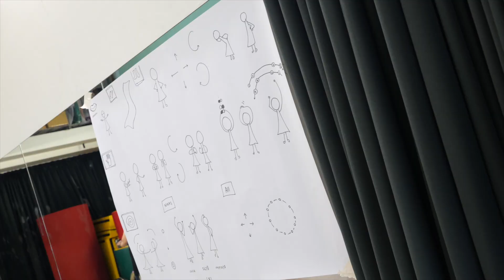Ghoomar Workshop 拉賈斯坦迴圈舞 一日舞蹈工作坊｜北印度樂舞文化劇場 x 三界製作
跳舞的時候，我才能連結到我的身體、
才能感受到自己活著、
才能感受到自己確實存在

看過小孩子興奮得手舞足蹈的模樣嗎？
「如何感受開心」、「如何享受當下」是我們與生俱來的天賦
只是隨著成長
隨著適應學校團體，隨著追趕分數
隨著融入社會人際，隨著汲汲營營
我們漸漸忘記了在身體裡的快樂天生

古時的 Ghoomar 拉賈斯坦迴圈舞
是所有邦國的皇后、公主
在所有值得慶祝的場合與時刻
用以表達內心的喜悅與歡慶之舞
它是「慶賀我的存在」的舞
透過跳舞
重新連結與感受，天生美好的自己

跳舞就是我的冥想
我的修行
這是我第一次用單日分享的方式教學一支舞曲
課後收到了很多很棒又實用的回饋
謝謝大家喜歡這次的編舞
跟大家分享這支課堂小花絮影片，如果有興趣了解更多，歡迎到方格子閱讀，也歡迎報名之後的印度舞蹈體驗場次唷！
Dance Form: Rajasthani Folk Ghoomar
Song: Ghoomar from Padmaavat
Dancers: Bani Lin, Dongac Ifong, Ryo Jynn, Chun-Hua Hsu, Angie Wen, Yin-Tsen Lin
Workshop lead by: 北印度樂舞文化劇場 Ikram
Promo Director: 三界製作 Jamie Ran